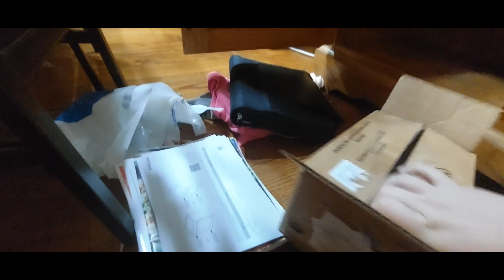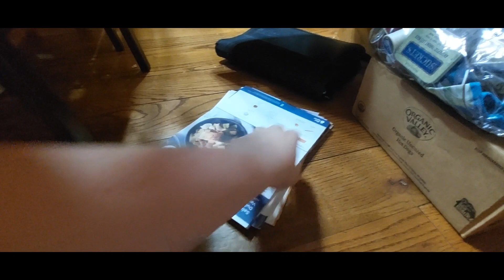The whole family minimalist beginning.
book
Keeping a Family Cow
Revised and Updated Edition

SaraWells5
☝️used to let them know we referred yall!